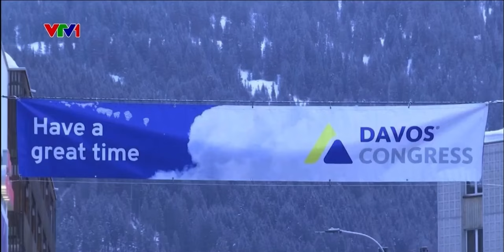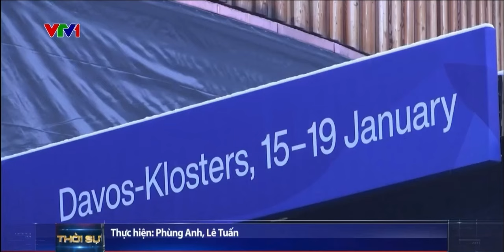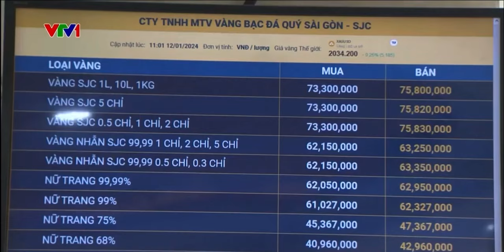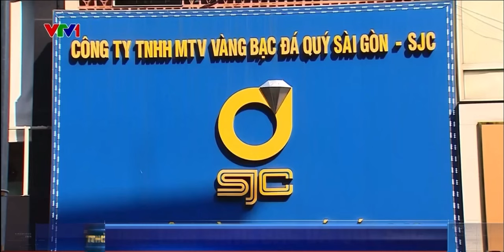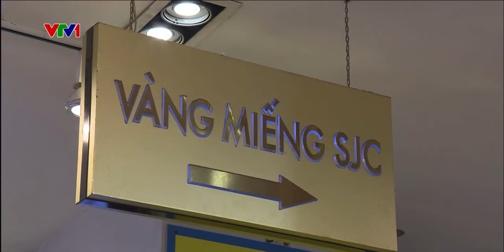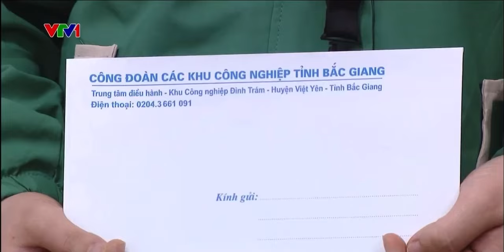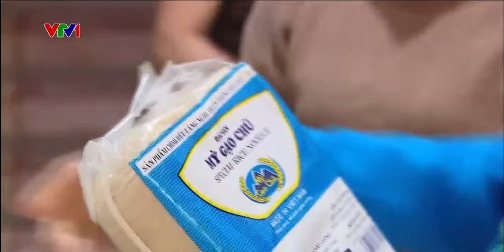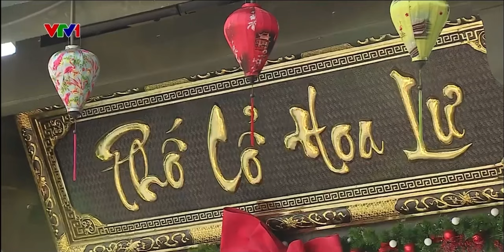THỜI SỰ TIN TỨC NỔI BẬT | 15-01-2024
Chúc mừng năm mới 2024. Xin kính chúc các bạn thành viên của kênh và những ai xem video một năm mới an vui, mạnh khỏe và thành công trong việc mình đang làm.

Nguồn: VTV1